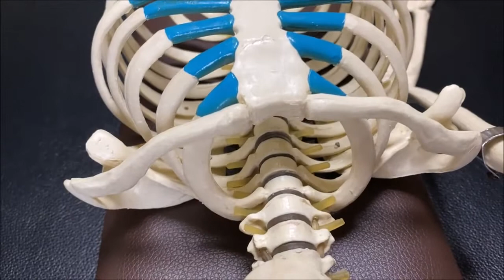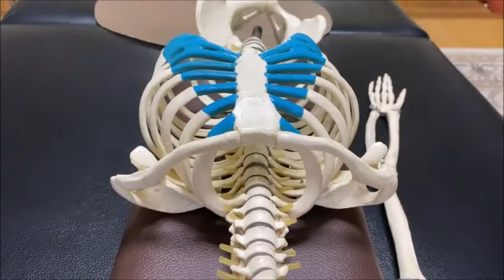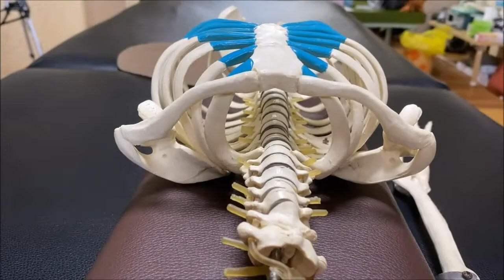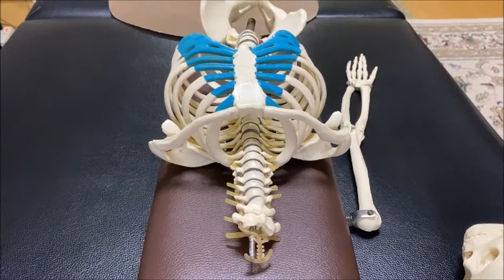肋骨がガチガチ 肋骨専門整体も有り スマホ パソコン マスク 身体が壊れていく【蒲郡市 整体】